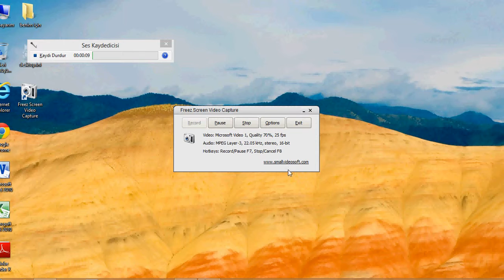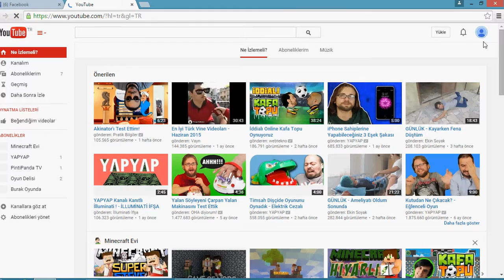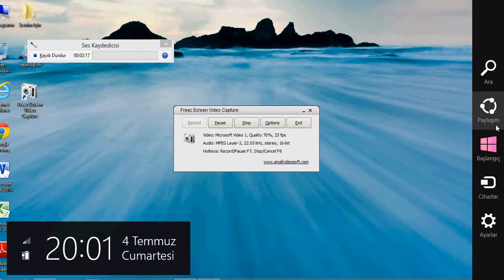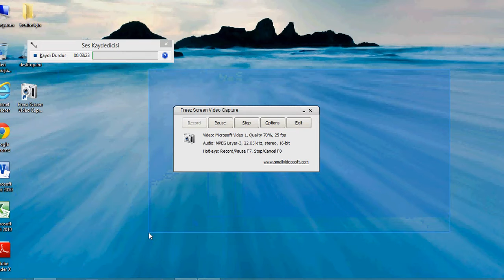ilk video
AÇIKLAMA-ilk vido- görüntü iğrenç özür dileriz...